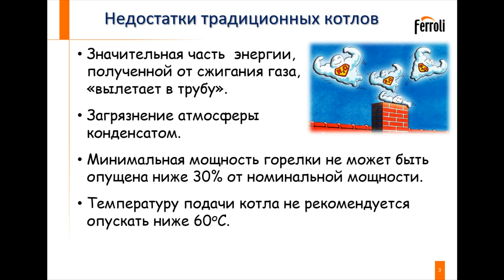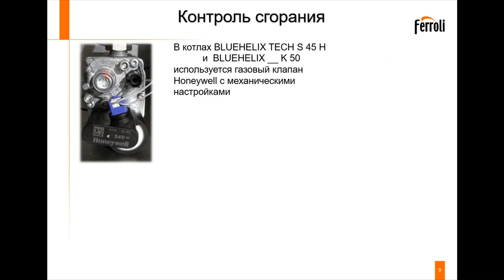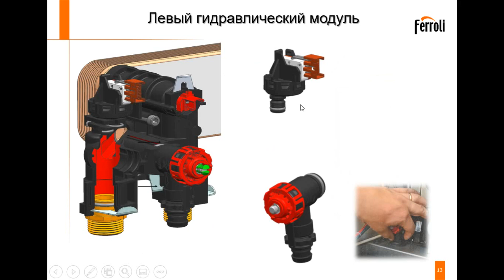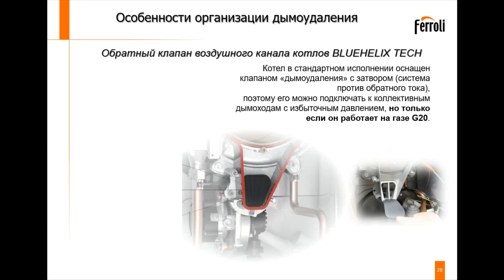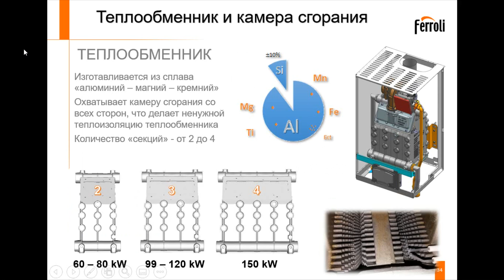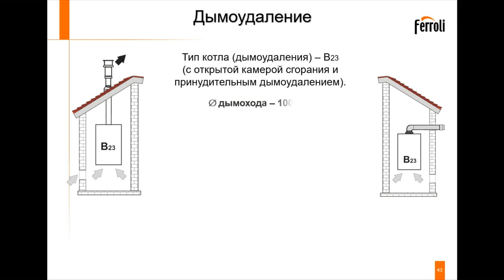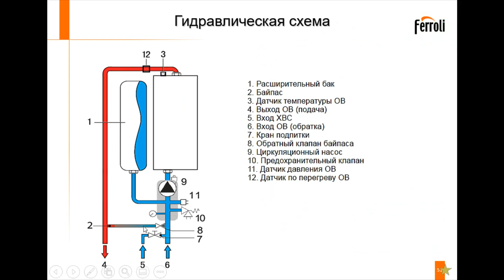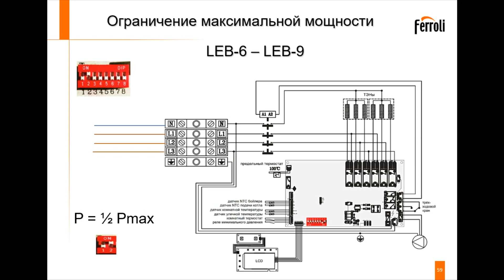Конденсационные котлы и электрокотел Ferroli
Конструкция, особенности, работа автоматики конденсационных котлов Ferroli и обзор электрокотла LEB Ferroli